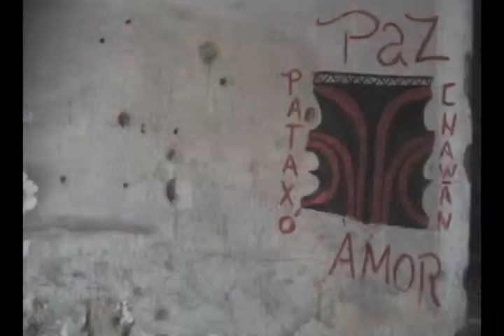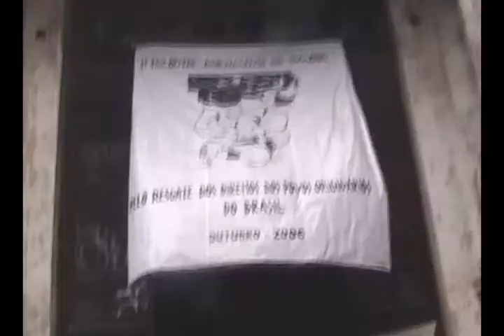Índios em Movimento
Segundo mês de ocupação (setembro de 2006) do antigo Museu do Índio no Maracanã. No 'Instituto Tamoios dos Povos Originários' os guerreiros jogam bola, vendem seu artesanato, se pintam e fazem o AWÊ Pataxó.

Narrador: Arassari Pataxó
Orientação para finalização: Mario Vieira da Silva

"Em 2006, no '1º Encontro Movimento dos Tamoios: Pelo Resgate dos Direitos dos Povos Originários do Brasil', realizado na Universidade do Estado do Rio de Janeiro (Uerj), foi votada a proposta de ocupação do antigo museu.
O casarão, que está sob a responsabilidade do Ministério da Agricultura, estava abandonado desde 1978, quando o museu foi transferido para o bairro de Botafogo.

Os cerca de 35 mil índios que vivem no Estado do Rio de Janeiro, ali tem aconchego garantido, já que o Museu do Índio em Botafogo é dirigido por autoridades não indígenas e a burocracia impede que os indígenas tenham qualquer auxílio,salvo, em eventos festivos.

- Viemos para ficar. Para isso, vamos fazer tendas em volta do prédio e buscar recursos imediatos para receber visitantes e alunos de escolas públicas. O espaço vai ser diferente de outros, será o índio recebendo e administrando o próprio projeto. Hoje, as direções dessas instituições não estão com os índios -explicou o professor José Guajajara, da etnia do Maranhão.

O espaço, acrescentou, centralizará a pesquisa e a difusão da produção cultural indígena, além de estabelecer um calendário de palestras em escolas do Rio de Janeiro. O resgate da história do povo indígena inclui a identificação e aproximação dos índios urbanos, chamados de desaldeados ou de invisíveis, porque não são contabilizados nas pesquisas do Instituto Brasileiro de Geografia e Estatística (IBGE)."